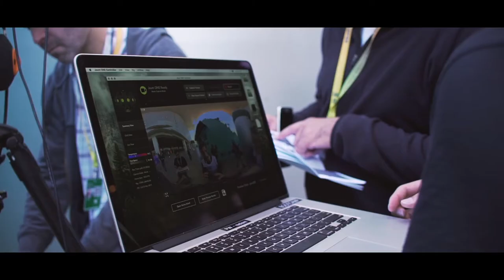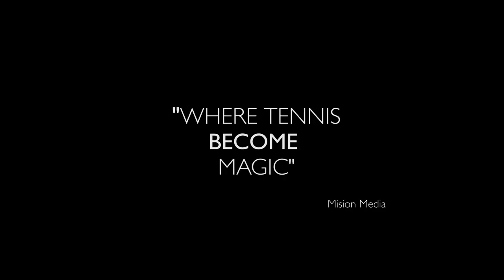The Making of Magic Box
This is the Magic of Mutua Madrid Open boxed in virtual reality! See the final cinematic sports experience with spatial audio in Jaunt VR

Be with Nadal, Sharapova, Halep and others with a magical access to Mutua Madrid Open at the fantastic ‘La Caja Mágica’. Experience the star life signing autographs, get inside the practice courts, view the match from first row in central court, sit with journalists in press conferences, enjoy great food and music concerts. Re-live the memories like you are an exclusive part of this tournament!